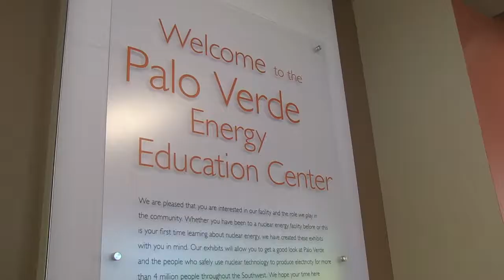Earning A Nuclear Science Merit Badge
This weekend, scouts have an opportunity to earn the coveted nuclear science merit badge at Palo Verde Energy Education Center. Activities include experiments, demonstrations and learning about the interesting jobs at Palo Verde.